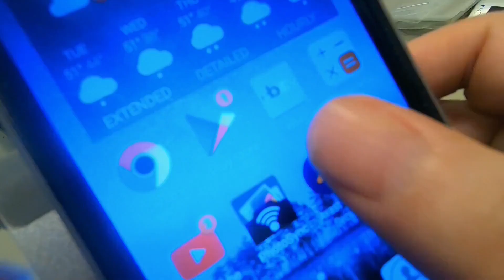Epic Treasure: Best Time to List Postcards!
Gear I Use:
Zebra LP2844 Thermal Printer
Logitech C920e Webcam
GoPro Hero 7 Black Camera
USB Saramonic Lavalier Mic (SR-ULM10)
Video Flat Panel Fill Light
Carson 10X Magnifying Loup:
Epson ES-400 Document Scanner
ACCUTECK 50 lb. Postal Scale

Shipping Supplies:
Sweetzer & Orange A6 Envelopes (4.75" x 6.5")
Do Not Crush Bend or Fold Stickers

cost to you. It also helps support this YouTube channel. Thanks so much.